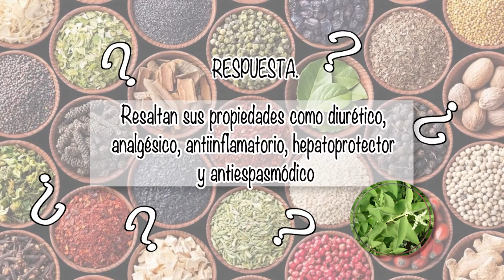NUTRIBELLA - ÁRBOL DE VIDA con Berenice Jardínes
En tu programa NUTRIBELLA nuestro Asesor Herbolario te habla sobre: ÁRBOL DE VIDA